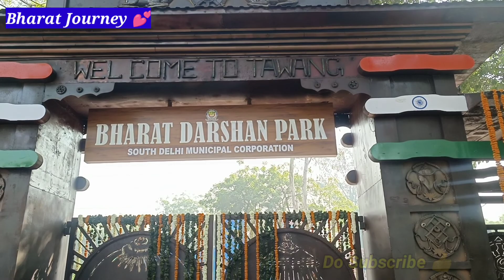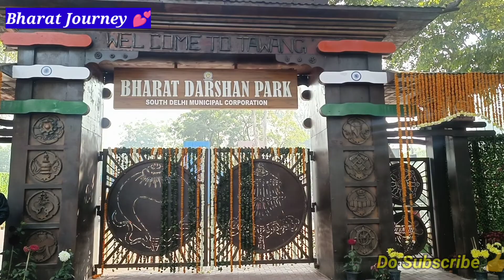Current Update | Bharat Darshan Park Punjabi Bagh | Theme park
About video
 This has been closed.
Bharat Darshan Park
Punjabi Bagh Theme park

If You like my video so please

अगर आप विडियो देखकर कोई भी व्यक्ति माल़ खरीदता है तो भारत जर्नी यूट्यूब चैनल  की कोई जिम्मेदारी नहीं होगी आप सोच समझ कर ही खरीदारी करे

Searching Keyword:–
Bharat Darshan Park Punjabi Bagh Delhi tour
timing to do in delhi ncr
Bharat Darshan Park ticket,timing, location
भारत दर्शन पार्क पंजाबी बाग
भारत दर्शन पार्क
भारत जर्नी
भारत जरनी
भारत दर्शन पार्क दिल्ली
bharat darshan park delhi
Bharat Darshan irctc
ias bharat darshan
Bharat Darshan ias 2020
Bharat Darshan vlog
Bharat Darshan train
 Bharat Darshan Park sdmc
sdmc park
Bharat Darshan Park video
Bharat Darshan Park Punjabi Bagh opening date
timing of park
Bharat Darshan
Bharat Darshan Park Punjabi